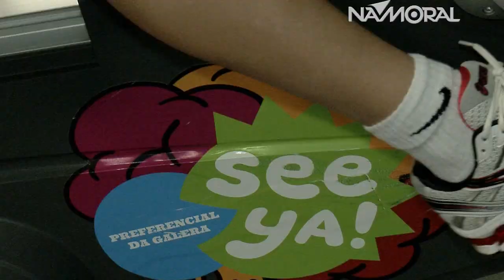DICA CIA ATHLETICA | PROGRAMA NAMORAL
Confira algumas dicas da Cia Athletica com Professor Coimbra...

Namoral com Leandro Karam... no ar desde 2003!!!